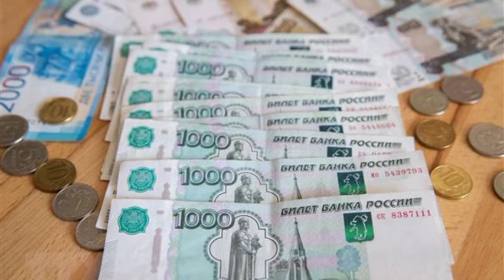Ukraine’s secretive partisans make own contribution to country’s victory (Yahoo news)(Audio-website)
Ukraine’s secretive partisans make own contribution to country’s victory (Yahoo news)

Audio-website